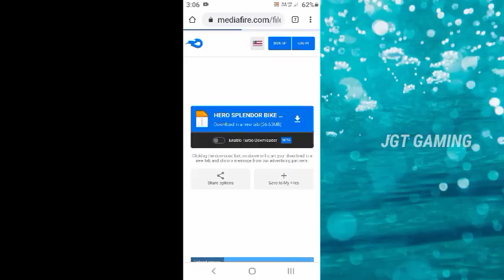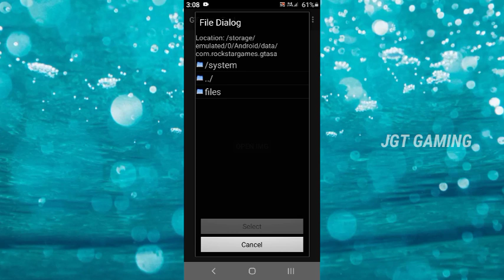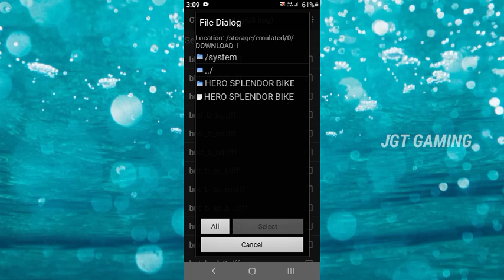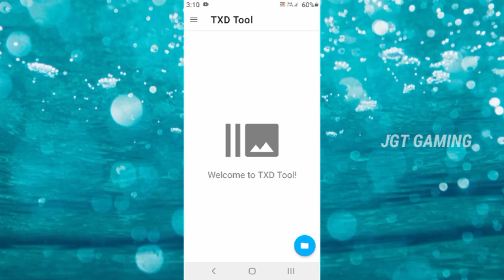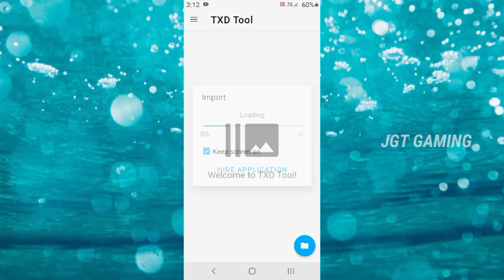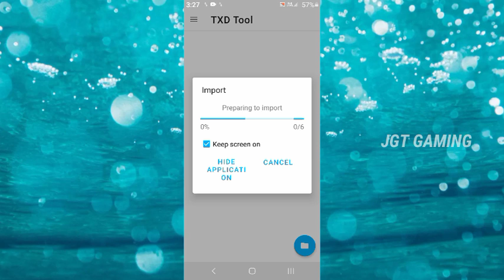💥GTA SAN ANDREAS HERO SPLENDOR BIKE MOD ONLY 25 MB 🤯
PLEASE
       MY TARGET
                  MARCH 31

HERO SPLENDOR BIKE MOD

PASSWORD. VIDEO